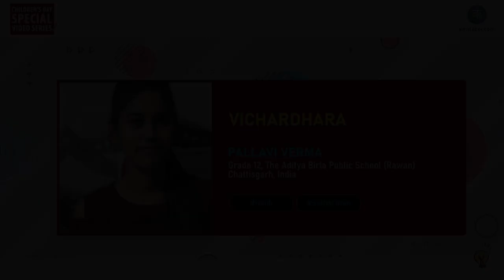Kavitabol - Hindi - Vichardhara - Pallavi Verma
Watch Vichardhara by Pallavi Verma